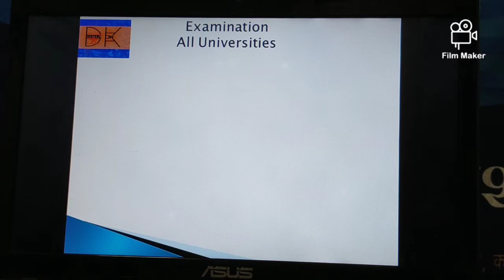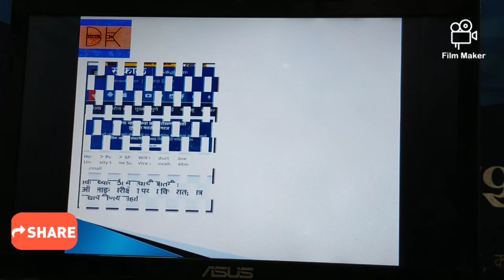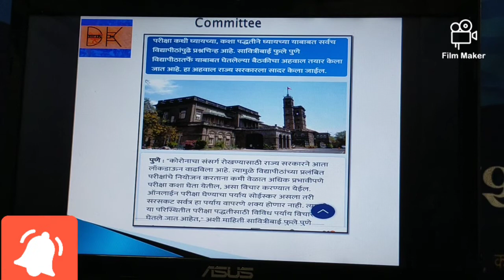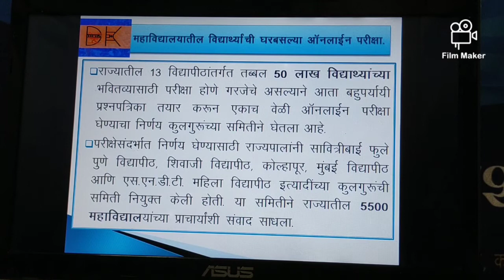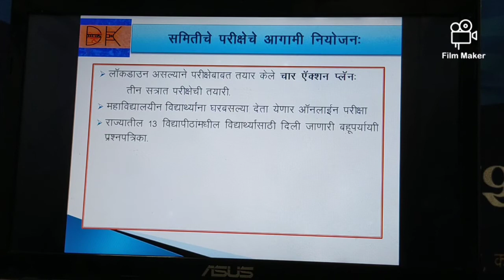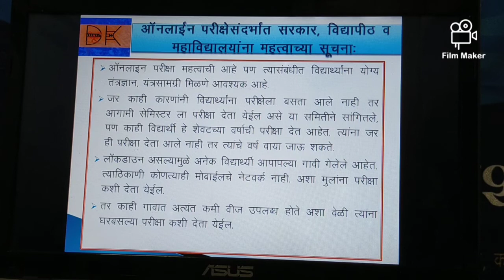आॕनलाइन परीक्षा महाविद्यालयीन विद्यार्थ्यांच्या होण्याची शक्यता| online exam| - डॉ दिनकर कबीर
महाविद्यालयांच्या परीक्षा आॕनलाइन घेण्यासाठी राज्यपालांनी नियुक्त समितीची शिफारस